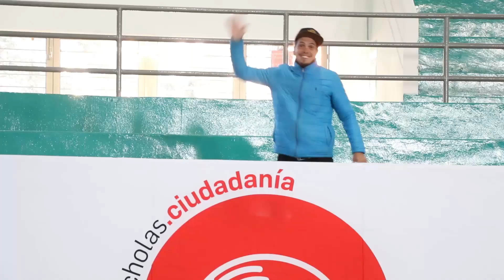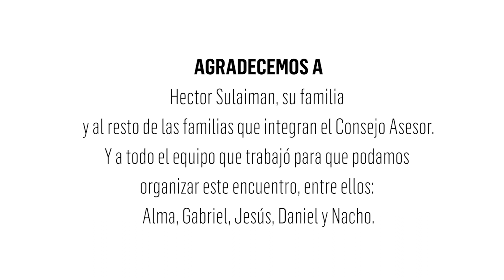SCHOLAS CIUDADANIA METEPEC MEXICO.